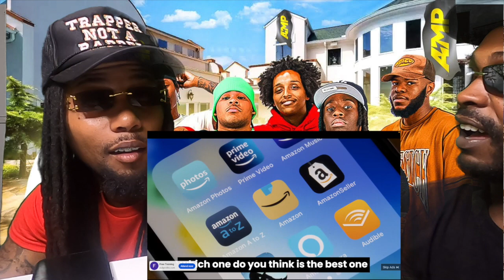Guess The Racist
Yurooo Wazzam LaLuv N.A If this your first time on my Youtube Channel  Go ahead and  Subscribe , Like, Comment on Your Favorite Video & let me know how you feel POSITIVE VIBES ONLY THING I CAN RECIEVE

I Truly Appericate All Donations... I Got Billlls Babby *Martin Voice